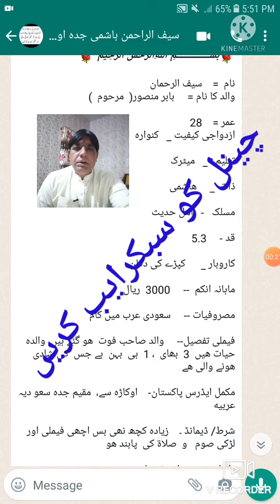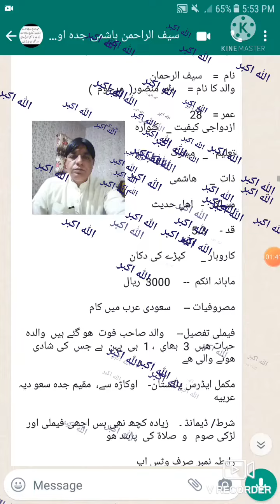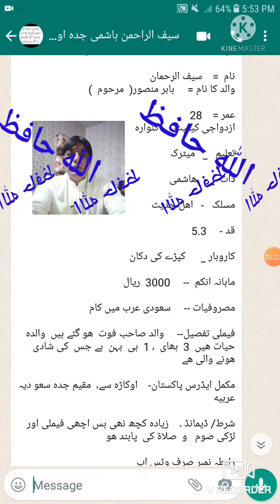سعودی عرب میں کاروبار ۔ میل رشتہ